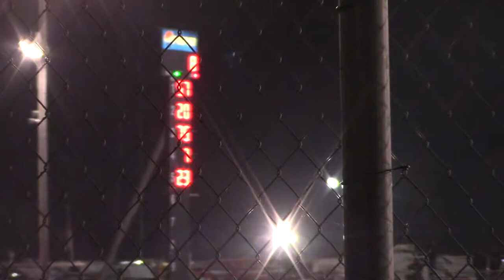Follow Me: Mike VanGenderen Modified Heat 21, Wed 9/6/17